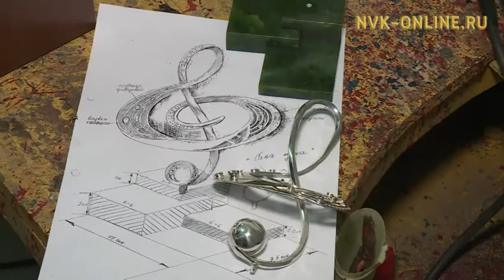«Саҥа ырыа» музыкальнай күрэс түмүгэ кэлэр нэдиэлэҕэ тахсыаҕа